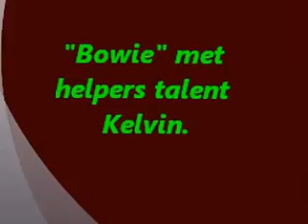"Bowie" met Kelvin in de kantine. /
Binnen bijt oefening